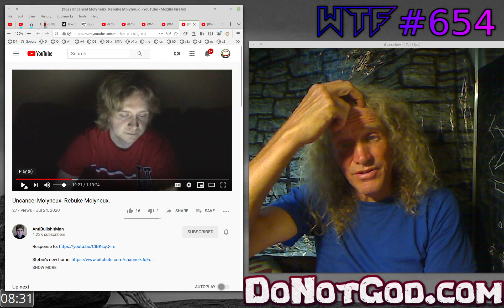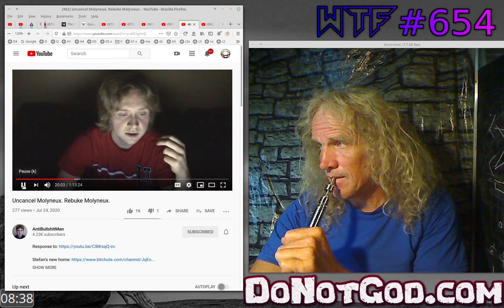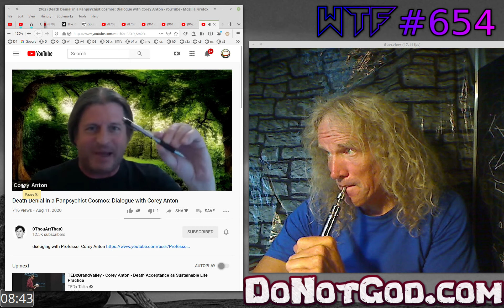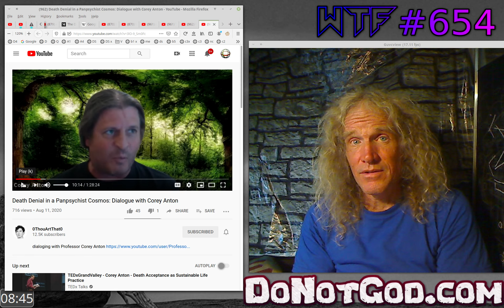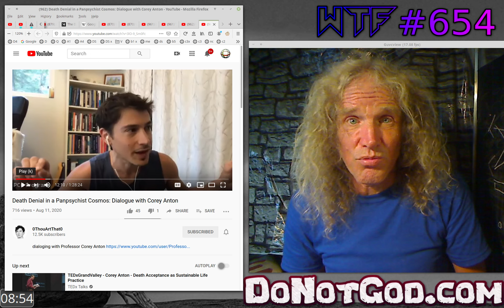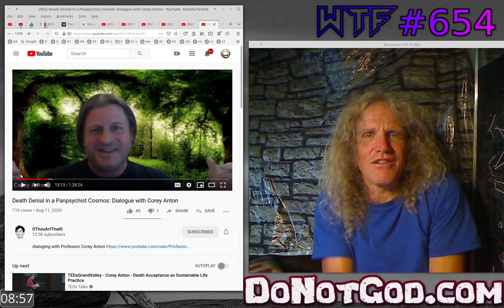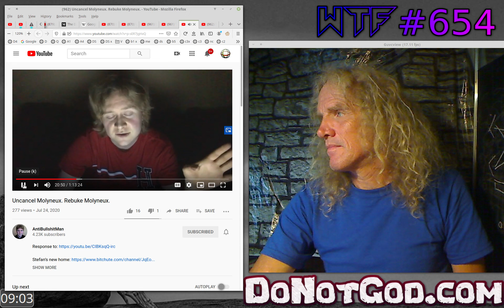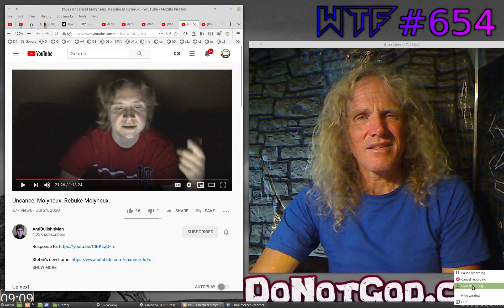WTF #654: Just Silly Rats